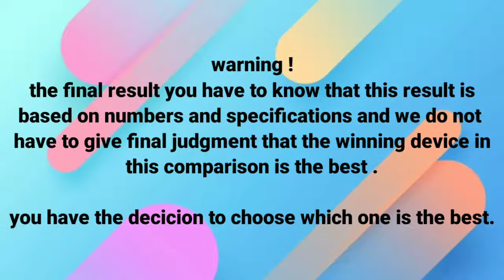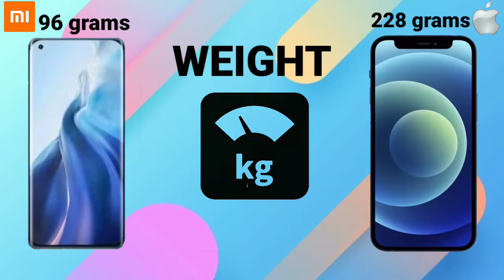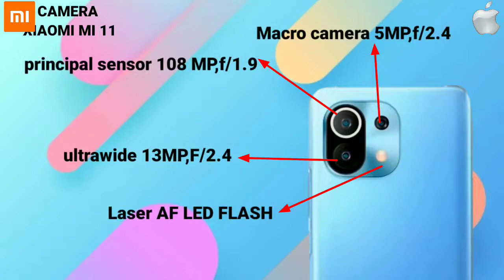Xiaomi Mi 11 vs iphone 12 pro max Specifications Comparison 2021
Xiaomi Mi 11 vs iphone 12 pro max Specifications Comparison
Specification :
Camera - (Triple) 108 MP, f/1.9, 26mm (wide), 1/1.33", 0.8µm, PDAF, OIS
13 MP, f/2.4, 123˚ (ultrawide), 1/3.06", 1.12µm
5 MP, f/2.4, (macro), 1/5.0", 1.12µm
Features - Dual-LED dual-tone flash, HDR, panorama
Video - 8K@24/30fps, 4K@30/60fps, 1080p@30/60/120/240/480fps; gyro-EIS
Selfie Camera - 20 MP, 27mm (wide), 1/3.4", 0.8µm

iPhone 12 Pro Max :
Camera - (Quad) 12 MP, f/1.8, 26mm (wide), 1/1.76", 1.8µm, dual pixel PDAF, OIS
12 MP, f/1.8, 78mm (telephoto), 1/3.4", 1.0µm, PDAF, OIS, 3x optical zoom
12 MP, f/2.2, 13mm (ultrawide)
Video - 4K@24/30/60fps, 1080p@30/60/120/240fps, HDR, stereo sound rec.
Selfie Camera – ( Dual) 12 MP, f/2.2, 23mm (wide)
SL 3D, (depth/biometrics sensor)
Features - HDR